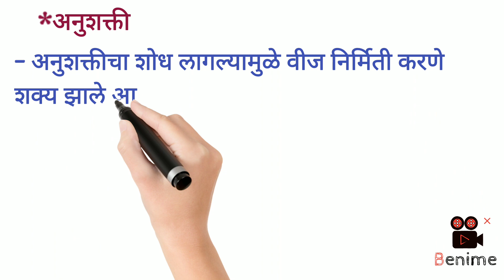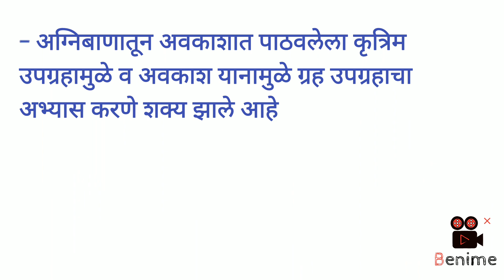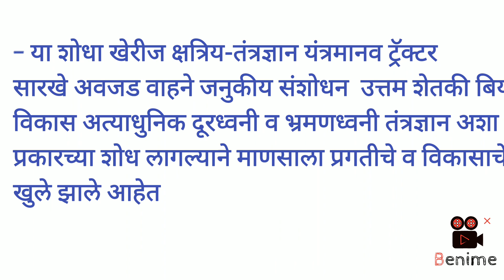२. विज्ञान आणि मानवी जीवन